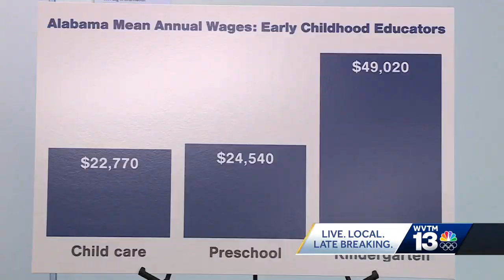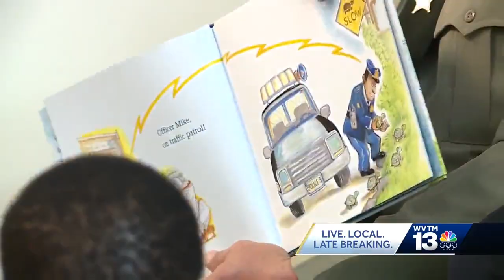Alabama law enforcement supporting child care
law enforcement supports childcare